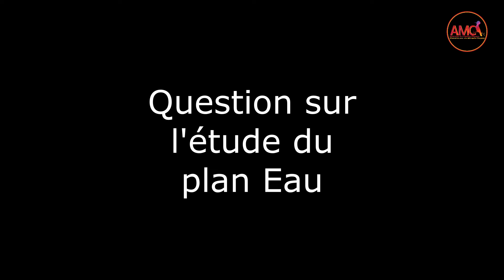Eau : quand Moudenc lance tarification saisonnière injuste au bénéfice de Veolia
Intervention de Jamal EL Arch, conseiller métropolitain de Toulouse, lors du conseil du 4 avril 2024 en propos liminaire, suivi de son intervention sur le chapitre 6 sur le plan Eau.

La thématique importante de ce conseil métropolitain du 4 avril concernait l’eau. Nous avons en effet voté le plan Eau.

Mon collègue Jamal El Arch est intervenu dès le liminaire pour rappeler l’enjeu face au dérèglement climatique et la crise de l’eau et mettre en lumière le retard pris par notre métropole, Moudenc à sa tête, qui persiste dans des projets aux conséquences écologiques connues et catastrophiques.

Alors que nous sommes face à l’urgence de la réduction de notre consommation d’énergie et d’eau, la majorité s’entête dans des projets énergivores et écocidaires tels que la Jonction Est ou l’autoroute A69, tout en freinant fortement sur le projet de SERM et aujourd’hui nous nous inquiétons de choix techniques qui obèrent sa performance future et l’espoir de transports en commun de qualité et les possibilités de report modal.

Sur le sujet vital de l’eau, nous demandons d’arrêter de faire des cadeaux fiscaux aux grandes entreprises et de reprendre le contrôle public de la gestion, de la distribution et de l’assainissement de l’eau, en opposition à un modèle = de financiarisation au profit de quelques-uns.

Il nous faut reprendre le contrôle car le dérèglement climatique renforce les rythmes et l’intensité des pénuries hydrauliques extrêmes avec un étiage très bas, ainsi que les crues, ce qui aura des conséquences à la fois sur la quantité et la qualité de l’eau. Nos ressources en eau baissent et le risque d’en manquer est réel, nous avançons vers des restrictions d’eau puisque les niveaux de stockage d’eau sont largement en baisse.

La qualité de l’eau est déjà mise à mal par les produits chimiques (pesticides, médicaments, PFAS, etc). Les conflits d’usage, liés au changement climatique sont en augmentation à cause de l’agriculture productiviste mais aussi en raison de choix industriels et économiques qui usent la ressource. Nous voulons nous recentrer sur les besoins essentiels de la population afin de garantir la disponibilité de l’eau et sa qualité pour tous.

La seule proposition de la majorité est une tarification saisonnière qui va mener à une augmentation de nos factures de 42% l’été en contrepartie d’une baisse de seulement 30% l’hiver. Donc au final une forte augmentation annuelle. Cette décision prise de manière unilatérale, sans concertation, se traduira automatiquement par une augmentation du prix de l’eau mais surtout ouvrira un boulevard pour plus d’augmentation dans les années à venir. En effet, lors du choix d’une délégation de service public avec Veolia, les associations dont Eau Secours 31 avaient bien alerté sur un prix fixé bas destiné à emporter le marché et qui annonçait déjà les futures augmentations qui démontrent bien aujourd'hui que la régie aurait été moins coûteuse.

Cette tarification est injuste. Elle remet en cause l’accès pour toutes et tous à l’eau, elle ne prend pas en considération les valeurs d’usage et ne distingue pas les consommations domestiques et non domestiques. Pour notre part, nous proposons plutôt une tarification solidaire, écologique, progressive et différenciée reposant sur une vision politique de justice, de solidarité, de sobriété. Nous défendons la mise en place de la gratuité des 20 premiers m3 pour chaque foyer (personnellement, je défends des premiers m3 gratuits pour chaque habitant pour tenir compte des compositions familiales), pour leur permettre de répondre aux besoins physiologiques, sanitaires et sociaux.

Nous sommes devant une urgence ! Nous appelons à sanctuariser l'eau en tant que bien commun et à prendre des mesures immédiates pour garantir sa préservation et son accès pour les générations futures.